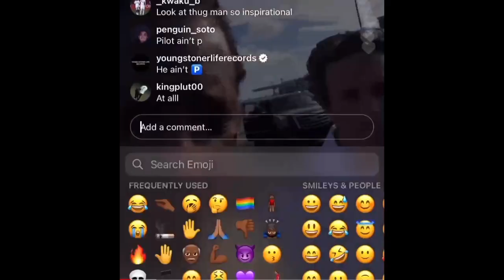EXTREME SMACK OR FACTS ! ft GSD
Shoutout to all my niggas from the land!

Another YouTube vid let me know what you think.

Imma does all types of shit Reactions, Vlogs, Pranks, Challenges .P0rn videos LMFAO!!